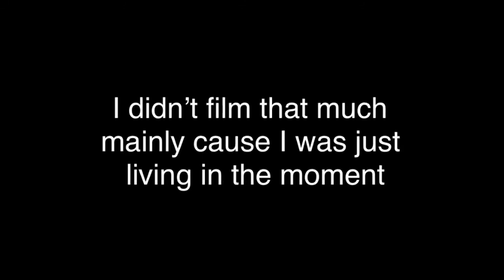MY BAND WENT ON STAGE FOR THE FIRST TIME! | DuccLord Vlogs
Me and my band went on stage for our first time, for the Freedom’s cool festival band competition!
We had so much fun, even before going on stage. There were a lot of nice people, I even made some friends in there!

A little bit about our band:
We’re just a group of goofballs jamming and making music! We go by 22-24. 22 stands for the music classroom that this all started in, and 24 stands for Nijmegen, the city that our school is in and the region we all live in!Drummer - Pim
Bassist - Huy (me)
Guitarist - Jan
Vocalist - Carmen